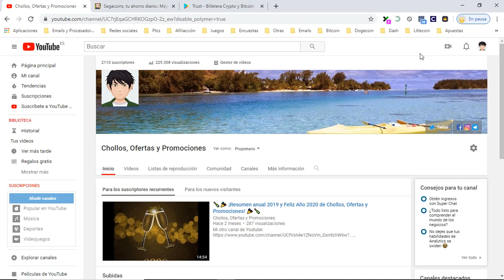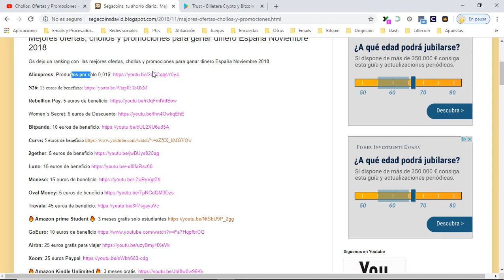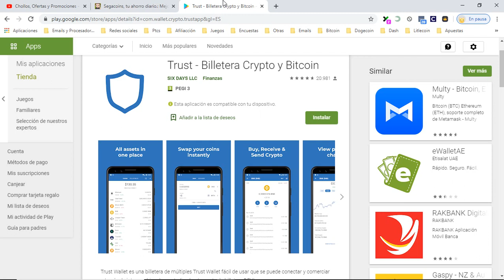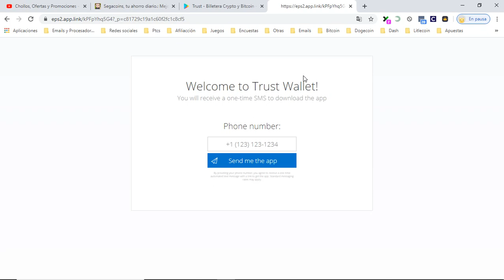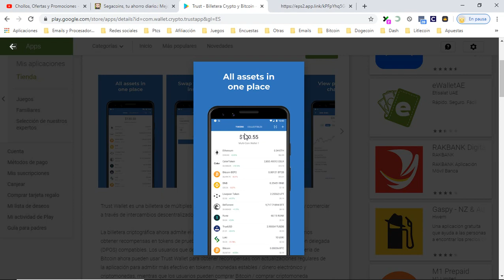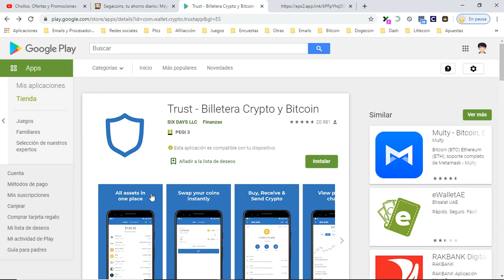👉 Trust Wallet [Binance] ¿Que es y como funciona? Tutorial + 10$ Gratis | Opiniones + AirDrop 👈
1.- Haz click en el link para recibir un SMS con el enlace para instalar el criptomonedero Trust Wallet de Binance:

2.- Instala la aplicación y crea una cuenta.

3.- Activa el token TWT pulsando en "+" buscando "TWT" y pulsando en el conmutador.

4.- Pulsa en "Configuración" - "Invite a Friend" - "Invite Friends" para verificar los tokens reservados y acceder a tu propio enlace de referido.

Importante: si no aparecen los 100 TWT en "Invite a Friend" visita este post desde tu móvil y haz clic aquí para que se te acrediten. Los TWT se reservan ahora y se transfieren de forma automática a tu monedero virtual en la página principal de la app a principio de mes.

5.- Comparte en este hilo tu enlace de referido, por cada uno de tus referidos recibirás 100 TWT adicionales.